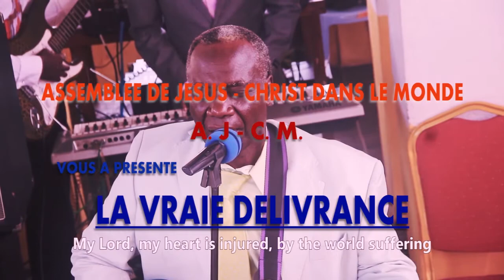"Notre Lutte est spirituelle" en 15 minutes avec Pasteur André Mbweshi